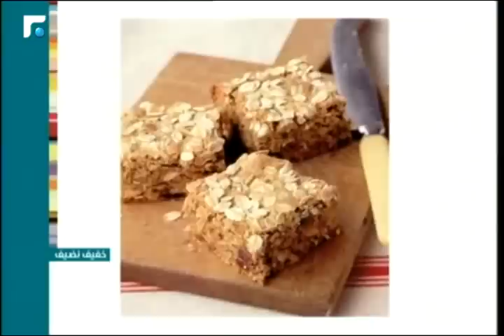عالم الصباح - فقرة "خفيف نضيف" 23/03/2015